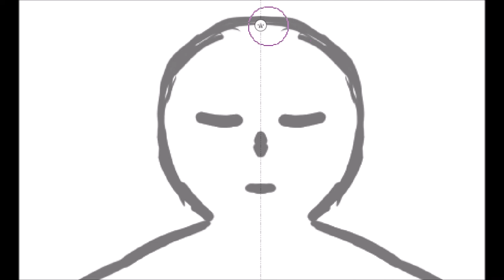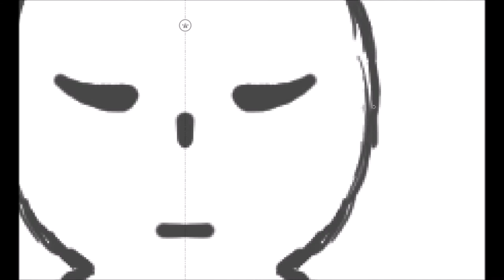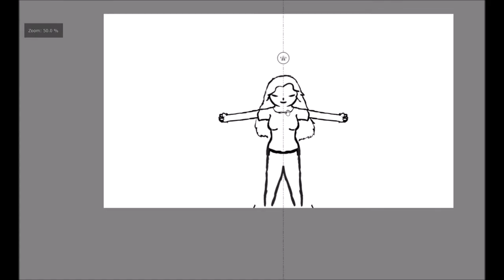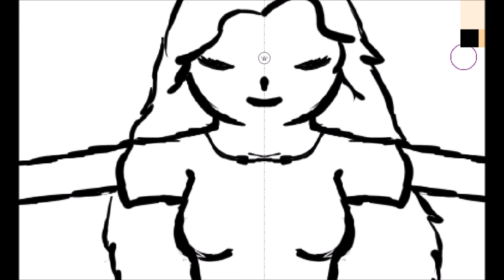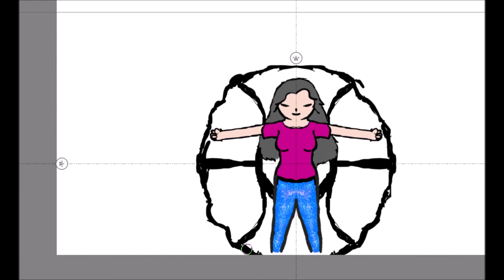Speed Art - chilling on a bean bag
i draw a girl on a bean bag